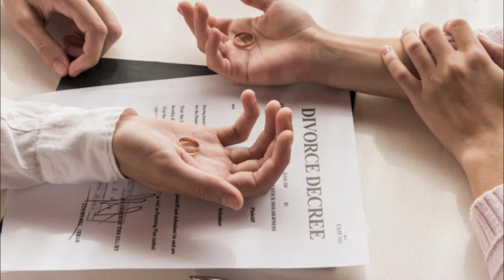சுவிட்ஸர்லாந்தில் விவாகரத்து செய்ய எதிர்பார்க்கும் தமிழ் குடும்பங்களுக்கு முக்கிய அறிவிப்பு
சுவிட்ஸர்லாந்தில் விவாகரத்து செய்ய எதிர்பார்க்கும் தமிழர்களுக்கு உள்ளிட்ட அனைவரும் முக்கிய அறிவிப்பு ஒன்று வெளியாகியுள்ளது.